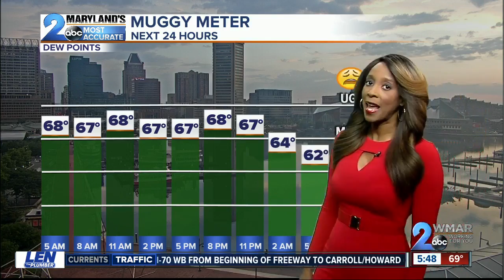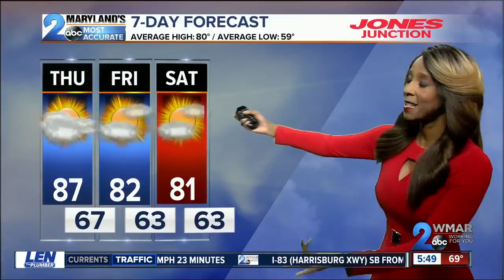Still Humid and Warm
Isolated to Scattered Showers Possible